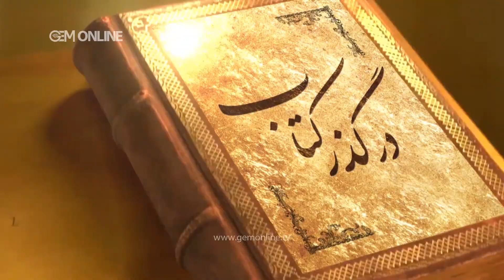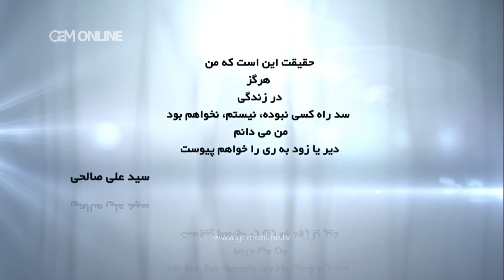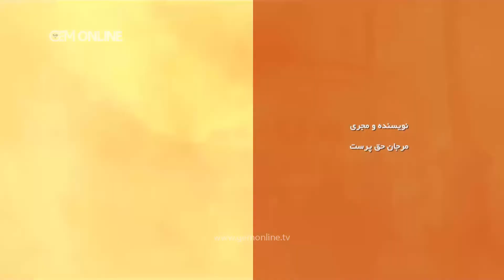Dar Gozare Ketab Episode 31 - در گذر کتاب قسمت سی و یکم